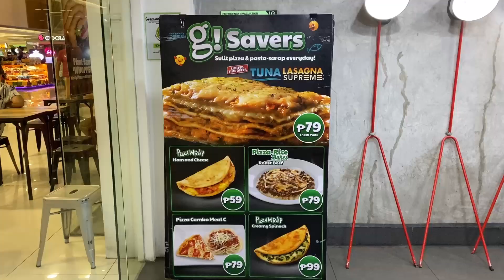GREENWICH SM SOUTHMALL | Greenwich Pizza Rice Bakes | Greenwich Roast Beef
🌿 Product Information
   - Camera: Canon EOS M3
   - Tripod: Onlasr F-6852B